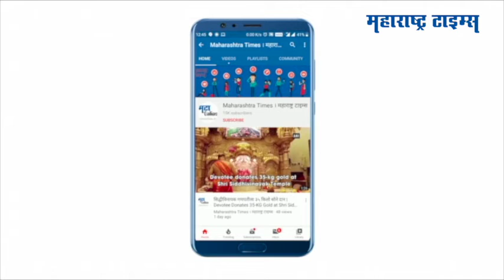Aryan Khan case : २५ कोटींच्या डीलचा आरोप; किरण गोसावीच्या अटकेमुळं सत्य उघड होईल?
आर्यन खान ड्रग्ज प्रकरणातील महत्वाचा पंच किरण गोसावीला फसवणूक प्रकरणात पुणे पोलिसांनी अटक केली. क्रूझ ड्रग्ज पार्टीवरील धाड आणि आर्यन खानच्या अटकेपर्यंत एनसीबीनं केलेल्या कारवाईवेळी गोसावी तिथं होता. आता याच गोसावीला पुणे पोलिसांनी अटक केलीय. खरं तर हे प्रकरण २०१८ मधील फसवणुकीचं आहे. पण गोसावीची अटक ही आर्यन खान प्रकरणामुळं महत्वाची मानली जातेय. कारण या प्रकरणातील अन्य महत्वाचा साक्षीदार प्रभाकर साईलनंच गोसावीवर २५ कोटींची डील करण्याचा प्रयत्न केल्याचा आरोप केलाय.